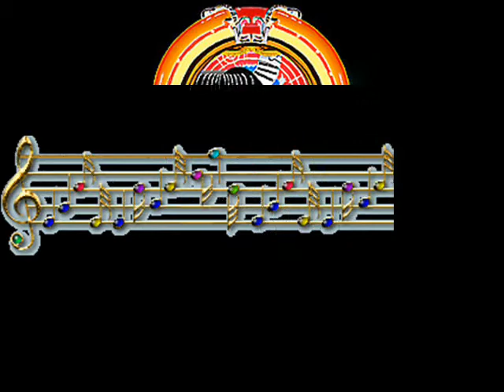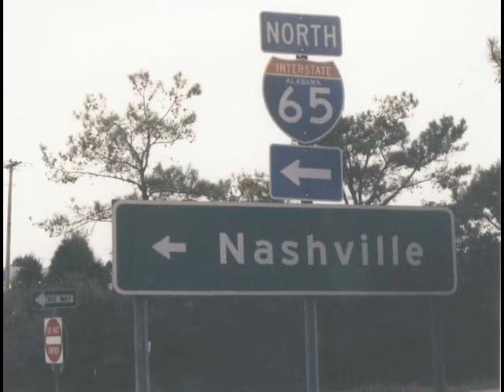Don Janson - Little Old Wine Drinkin' Me